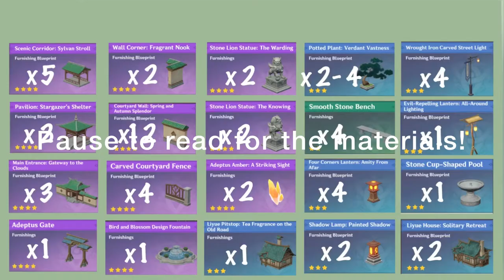BeachSide Resort | Serenitea Pot | Cool Isle (Tutorial & speedbuild)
Hello! this build was supposed to be a entry for the contest but I missed the due date... so yeah. Hope you enjoy!

0:31 - Material lists
0:38 - Entrance
2:57 - Front
4:05 - Side courtyard
4:47 - Housing area
5:55 - Side entrance
6:12 - overview